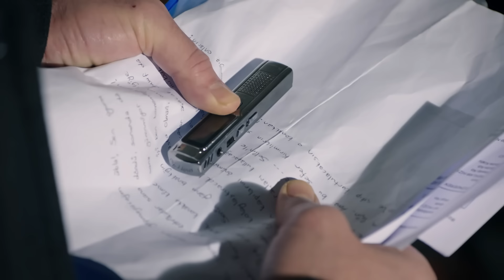Legacy Capítulo 179 | Doblado al Español